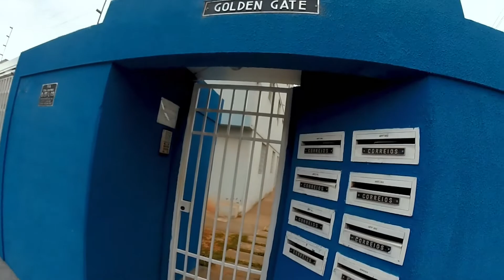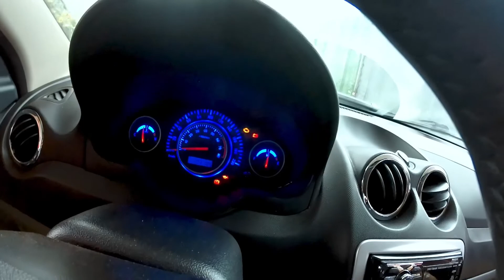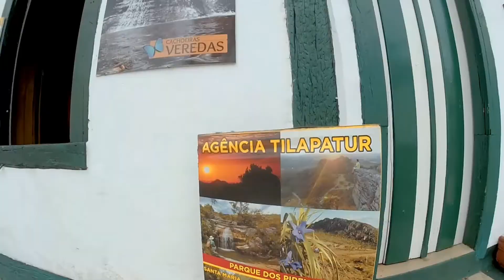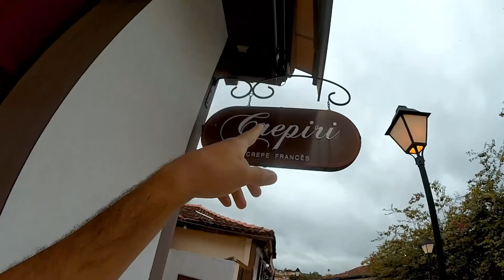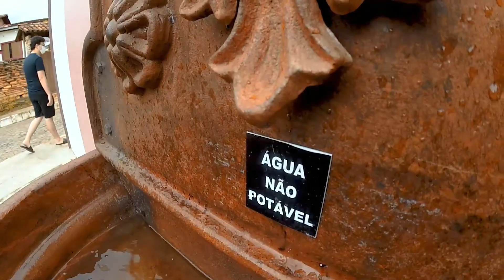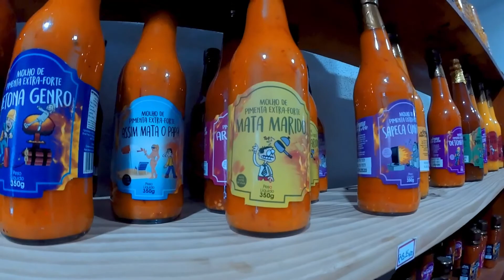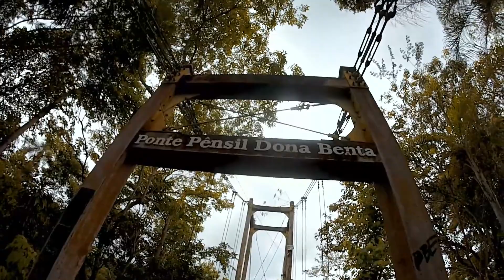UMA FRANCESA EM PIRENÓLIS!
Esse com certeza é um dos vlogs mais engraçados kkkk Bom demais pegar a reação de pessoas de outros países (nessa caso a França). E peeensa numa francesa que gostou?! Ah! kkkk e ela respondeu o que todos querem saber: Franceses tomam banho? kkkkkkkk